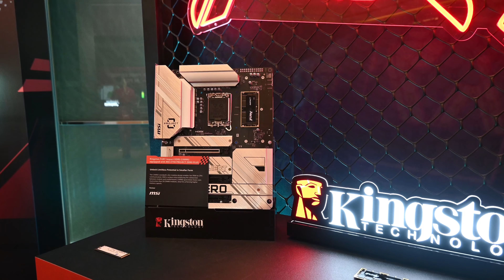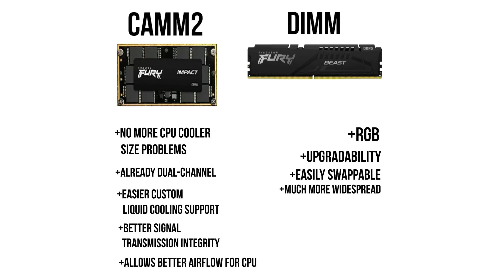Computex24: Kingston trưng bày RAM chuẩn CAMM2 cho máy tính để bàn